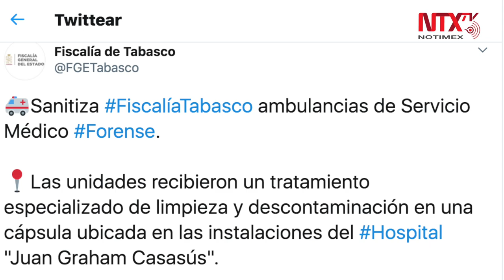Sanitizan ambulancias forenses en Tabasco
La Fiscalía General del Estado de Tabasco sanitizó su parque vehicular de ambulancias forenses, a fin de garantizar la salud de su personal operativo que participa en las tareas contra el COVID-19.